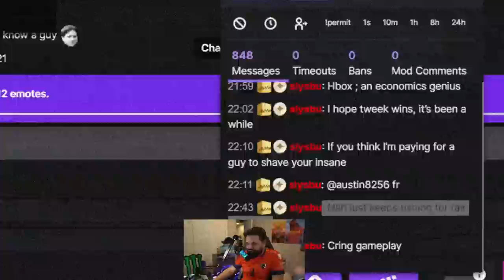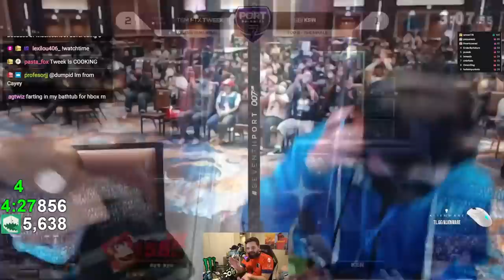TWEEK VERSION 5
While Tweek may have been on and off for the past bit, I never gave up hope that he's one of Smash Ultimate's best players! Port Priority 7 showed just that as Tweek went on the losers run of his life to show a whole new version of himself!!